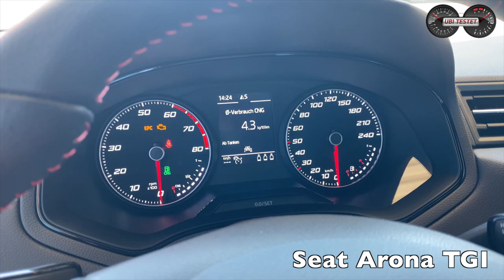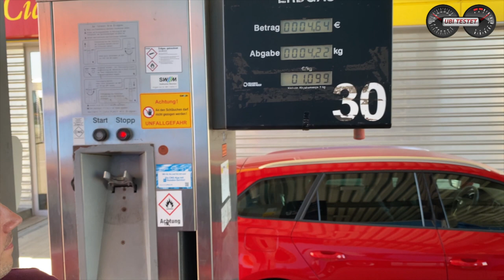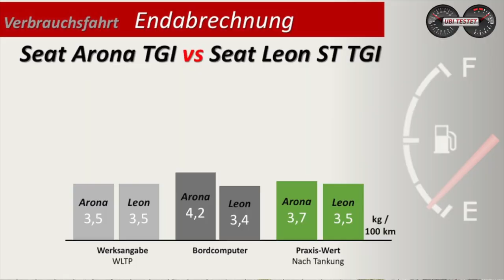Seat Arona TGI vs Seat Leon TGI - Wer verbraucht weniger? | Verbrauchstest - Erdgas - Test - Review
Heute gibt es hier auf Ubi-testet ein Duell unter zwei spanischen Brüdern. Der Seat Arona trifft auf den Seat Leon. Ok, sicherlich kein richtiges Duell, aber dennoch sehr interessant, zumal beide Modelle hier von einem Erdgasantrieb vorangetrieben werden. Heute soll es lediglich um die Frage gehen:
Welcher Erdgasmotor ist sparsamer?
Seat Arona TGI oder Seat Leon ST TGI ?
Wie sind Eure Erfahrungen mit dem Thema Erdgas?
Seht ihr in CNG vielleicht sogar eine zukünftige Antriebstechnologie?

Technische Daten zu unserem Seat Arona TGI:
Motor: 1,0 Liter Dreizylinder Turbomotor
Leistung: 90PS - 160Nm
Leergewicht: 1.308kg
Tankvolumen: 13,8kg CNG & 9 ltr Benzin
Testverbrauch: 3,7 kg/100km
0-100 km/h: 13,2s
Vmax: 178km/h
Basispreis: 22.670€
Testwagenpreis: 28.900€

Technische Daten zu unserem Seat Leon ST TGI:
Motor: 1,5 Liter Vierzylinder Turbomotor
Leistung: 130PS - 200Nm
Leergewicht: 1.374kg
Tankvolumen: 17,3kg CNG & 9 ltr Benzin
Testverbrauch: 3,5 kg/100km
0-100 km/h: 10,1s
Vmax: 206km/h
Basispreis: 25.600€
Testwagenpreis: 32.900€

Kamera: Matthias Gill

Moderation: Matthias Gill

Seat Arona TGI:
Kraftstoffverbrauch kombiniert  3,4 kg/100 km; CO2-Emissionen 93 g/km gemäß Herstellerangabe

Seat Leon ST TGI
Kraftstoffverbrauch kombiniert  3,5 kg/100 km; CO2-Emissionen 96 g/km gemäß Herstellerangabe